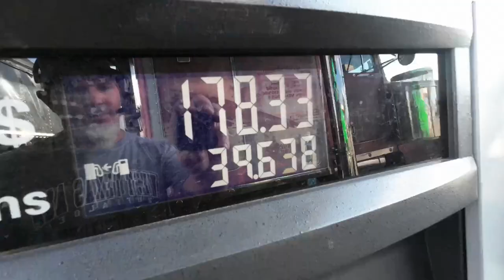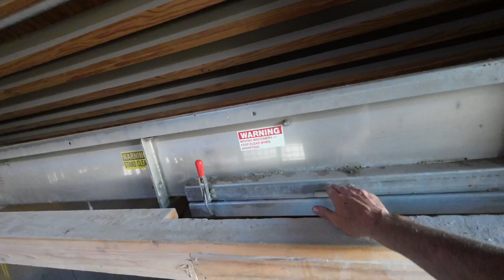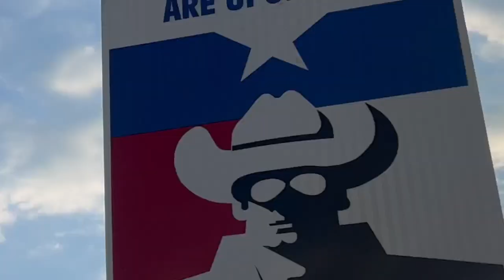Hopper Bottom! Day in the life of a AG Trucker!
Moving some fertilizer with the Hopper Bottom today!

TXLARGECARBOYZ

All in motion recording done on static mounted DJI Action 2 Camera, I Phone 13 Pro Max, DJI Air 2S, DJI Mini 2, DJI OM5 and DJI Mic!